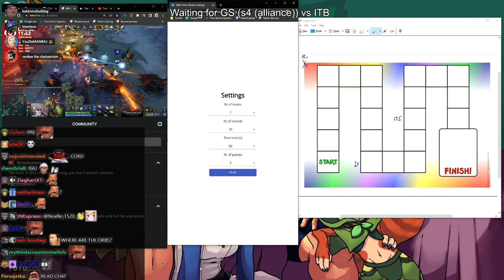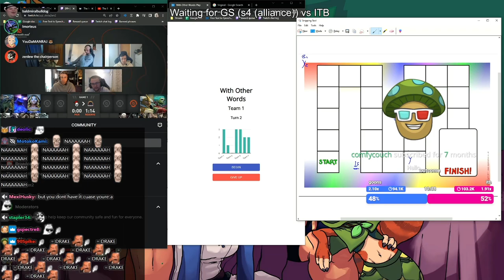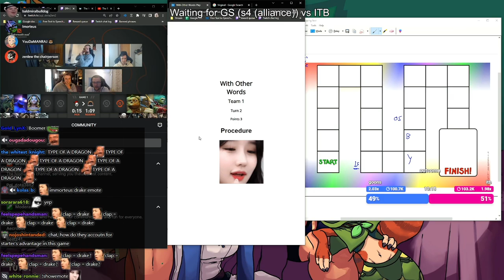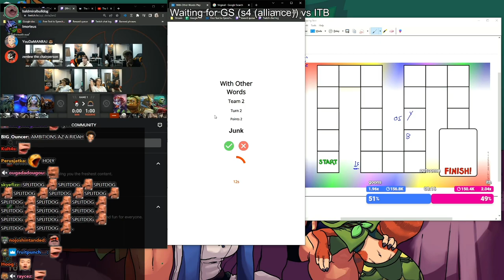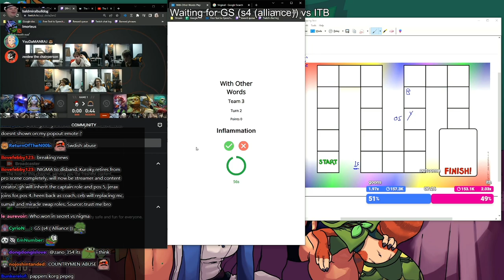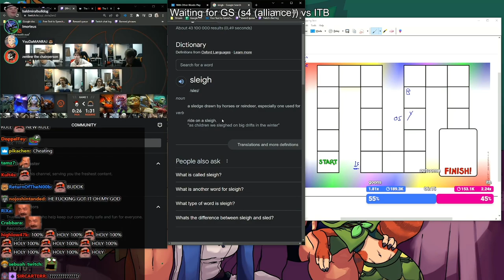Very GIGACD Tactics | AdmiralBulldog Plays Alias with MCs #2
ADMIRALBULLDOG Med andra ord Word Guessing